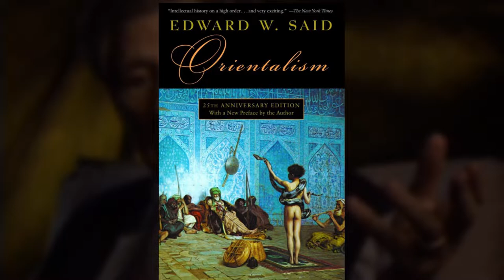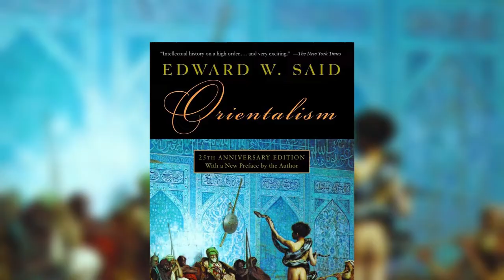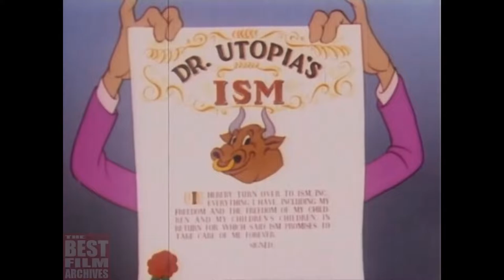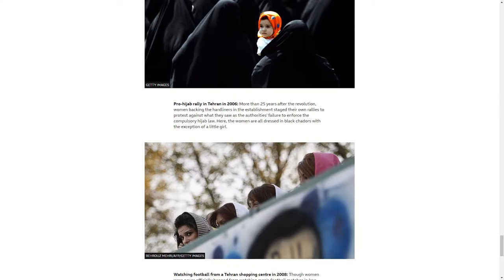Orientalist Film and the Colonization of Narrative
yankee imperialism :(

~Music~
The Road to Odessa - Lama House
Red Red Shoes - Czar Donic
Quiet In the Garden - Justnormal
Change of Times - dreem